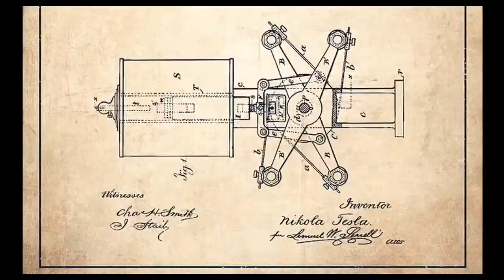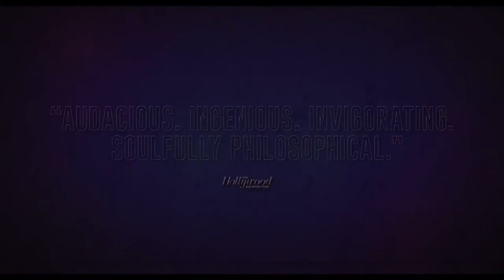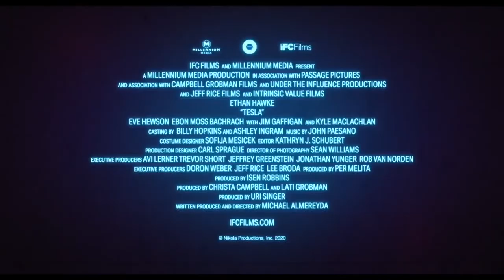Тесла - ¦ Английский Трейлер ¦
• Дата выхода: 20 августа 2020 года
• Страна: США
• Оригинальное название: Tesla
• Жанр: Драма, биография
• Режиссер: Майкл Алмерейда
• Актеры: Ив Хьюсон, Итан Хоук, Ханна Гросс, Кайл МакЛоклен

Его изобретениями пользуются все каждый день, даже не подозревая, что в их основе лежат его гениальные провидческие идеи. Никола Тесла. Невероятная жизнь, полная озарений, побед и разочарований. Захватывающая история человека, который изобрел ХХ век.